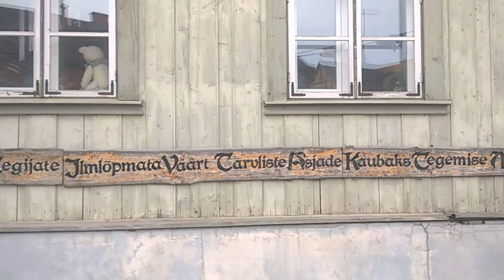WP 20190608 18 34 51 Pro